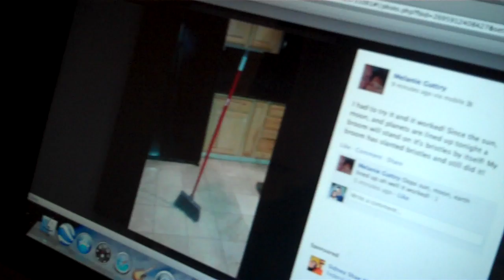Broom Stands Up on it's OWN!!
Since the sun, moon, and planets are lined up tonight a broom will stand on it's bristles by itself! My broom has slanted bristles and still did it!